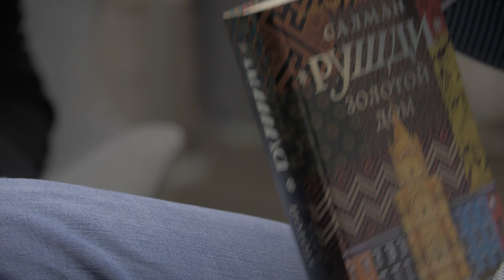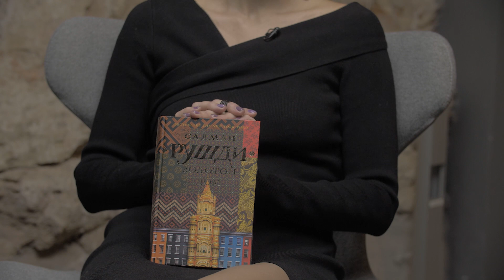ADAMSS & DŽILINDŽERS | Sarunas par jūtīgām tēmām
Par pieredzēm un seksuālo neapmierinātību, pazaudētiem prezervatīviem un degošām segām, par veneriskām slimībām un enerģijas apmaiņu, par būšanu ar vīrieti un sievieti, par smiekliem pēc seksa un locekli tomātiņa izmērā, ..un, protams, par Dž.Spot atradumiem!
1:42 - par žurnālu “Sīrups” un pamācību mineta izpildē
3:10 - par pasīvo funkcionalitāti
4:12 - par Alex May komplekso pasākumu
8:30 - par Jāni Zālīti un grāmatu Mīlestības vārdā
10:26 - par hipnozi
14:22 - par sievietes seksuālo neapmierinātību
16:32 - par pieredzi no vācu “porniķiem” sliktā kvalitātē
20:43 - par čigānu ar robu no Rumānijas ciemata
25:40 - “kā Tev bij’ vārdiņš?”
28:12 - stāsts par prezervatīvu
30:33 - vai ar sievietēm foršāk?
30:56 - par saikni ar visiem, ar kuriem pārguli
31:54 - Valpurģu svētki ar divām sievietēm
33:35 - ģenialitāte, kas pielīp, no homoseksuālisma
34:42 - “sekss na piske”
37:55 - par fantastiskajiem smiekliem un asarām procesa laikā
41:44 - “čau, mammu..”
44:30 - “ģībstu klausoties frančos” un degošās segas stāsts
47:08 - “…tā kā mironi”
47:51 - par veneriskām slimībām, kas atnāk, kad galvā kaut kas nepareizs
49:44 - kas nogalina enerģijas apmaiņu
51:33 - kad Dieviņš soda par izvirtīgo dzīvesveidu
54:44 - visskaistākais un pats galvenais sievietē
59:38 - Ievas JAUTĀJUMS auditorijai!
Dž.Spot ATRADUMI un KAISLĪBAS: grāmata, ko Džilis “aprija” divās dienās - Salmans Rušdi (Salman Rushdie) “Zelta Māja” (The Golden House) un Ievas “pacelt savu pašapziņu” YouTube kanāls - Alex May (Алекс Мэй) / ALEX MAY OFFICIAL

Paldies SALT, kuru bauda Ieva! SALT - vienreiz lietojama elektroniskā cigarete - ir paredzēta 450 dūmu ievilkšanas reizēm (proporcionāli vienai ierasto cigarešu paciņai).  SALT var iegādāties tuvākajās degvielas uzpildes stacijās un tirdzniecības vietās ( iegāde tikai no 18+).

Alkohola lietošanai ir negatīva ietekme, alkoholisko dzērienu pārdošana, iegādāšanās un nodošana nepilngadīgām personām ir aizliegta.